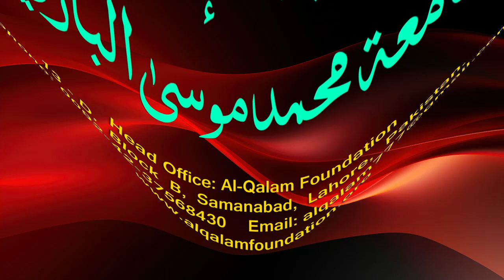Hidayah juz 2 | Dars 125 - page 535 | Maulana Muhammad Zuhair Ruhani Bazi | 15/1/2024 | ہدایہ ثانی